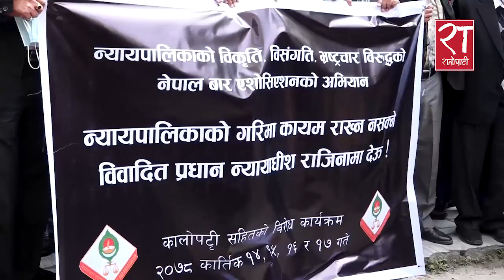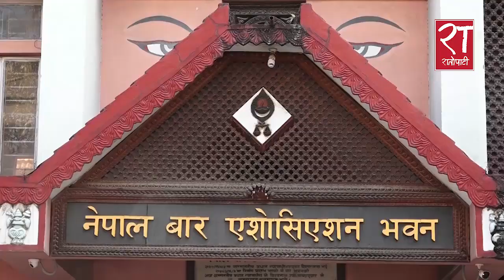हैसियत नभएको प्रधानन्यायाधीशलाई प्रधानन्यायाधीश मानिरहनु पर्ने ?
कानून व्यवसायीहरुको बिरोध प्रदर्शन जारी